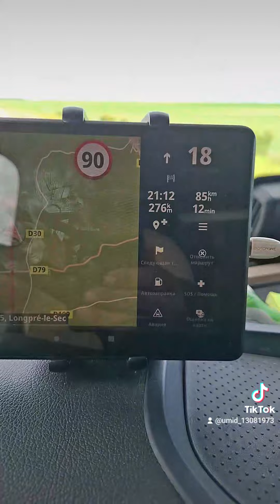Франция. 17 мая 2024 г.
Franciya,  Parij.